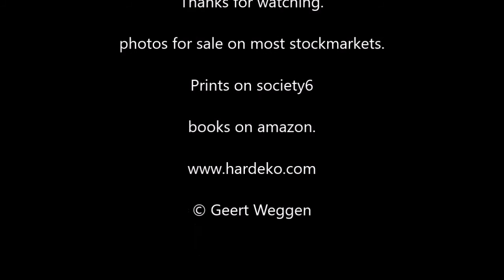young red squirrel to the forest for the first time on his own feet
Some weeks before this shooting the mother squirrel brought 4 youngs from the forest under my house roof and today she brought her kittens back to the forest, only 1 left. The sound of this movie is not that good.